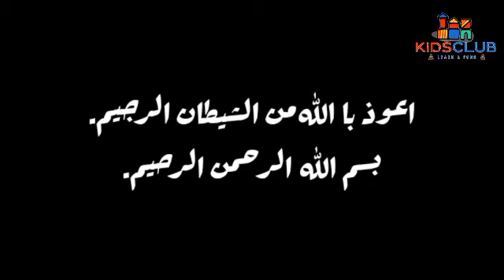Seeratun -Nabi part 10 | Mohammad ﷺ ka Nabi hona